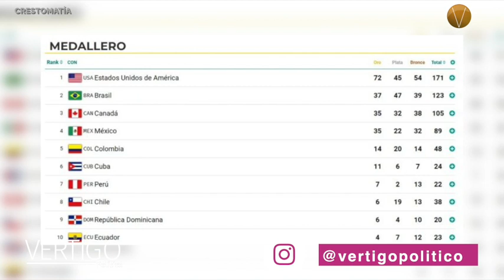NOTICIAS 31 DE OCTUBRE 2023